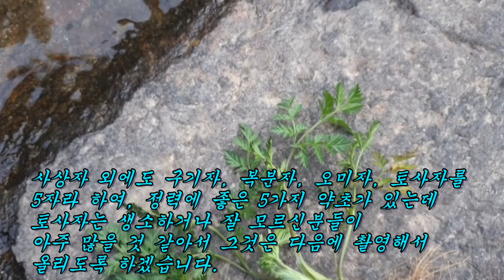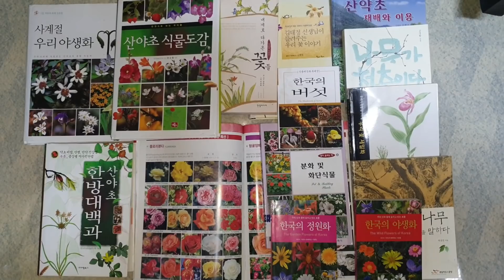막강한 정력 파워를 소유하고 발산해주는 사상자 효능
오자:사상자, 구기자, 복분자, 오미자, 토사자